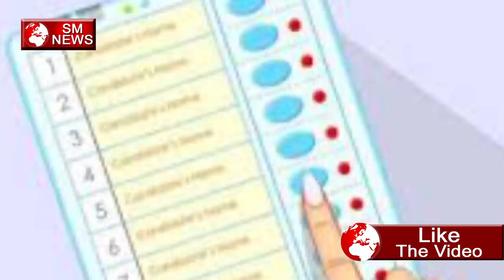लोकसभा चुनाव के बाद मायावती आई खुल के मीडिया के सामने